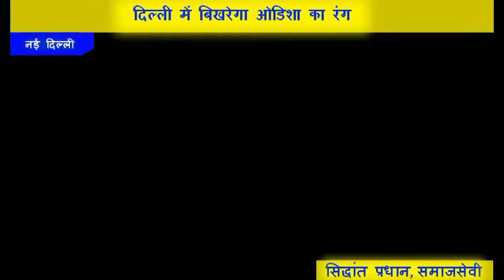Sidhant Pradhan on Odisha Parb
Sidhant Pradhan Press Club